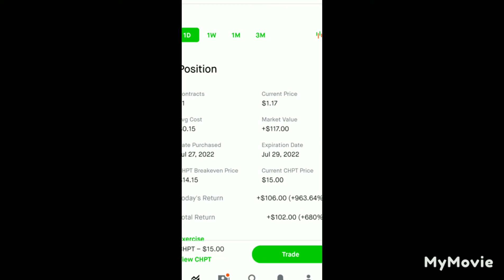🎊CONGRATULATIONS GRAND SLAM 💰🍾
INVESTMENT ACCOUNTS
BETTERMENT